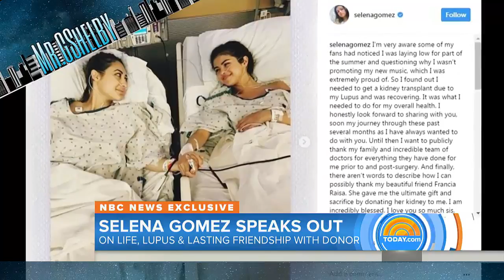[HD] Selena Gomez & Francia Raísa Complete Interview (Today Show 10-31-2017)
Watch more of Savannah Guthrie’s exclusive interview with Selena Gomez and her best friend and kidney donor, Francia Raisa, about how they met, and why Francia decided to get tested as a possible organ donor match.

Selena Gomez’s Extended Interview With Savannah Guthrie About Her Kidney Transplant | TODAY

♛J'espère que vous aimerais ♛